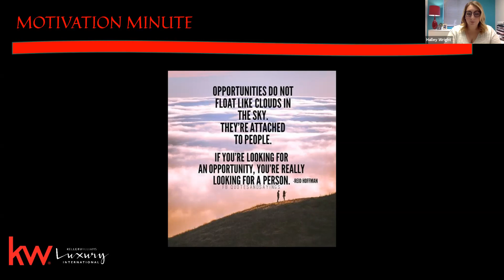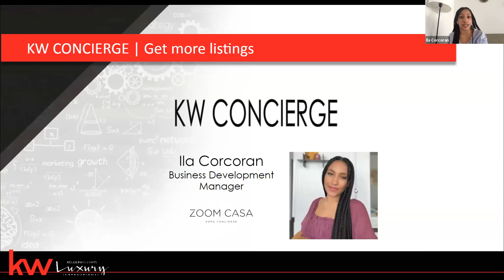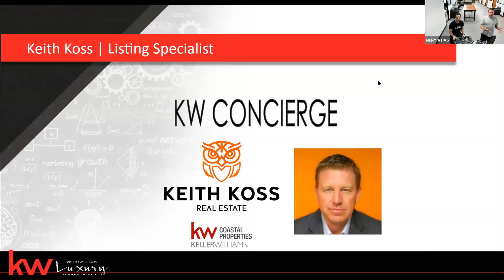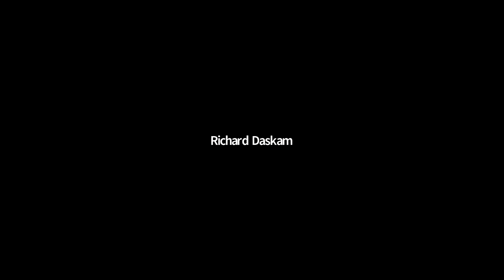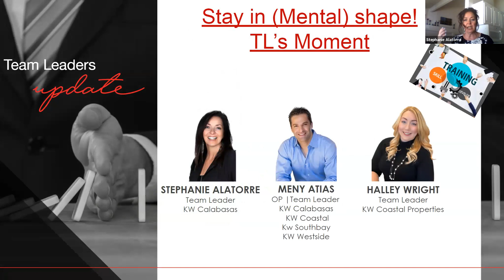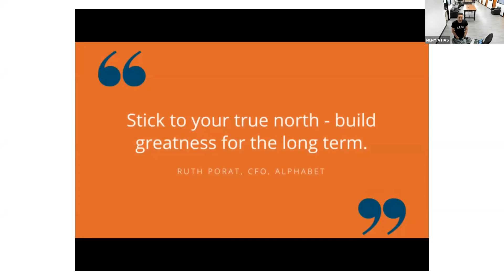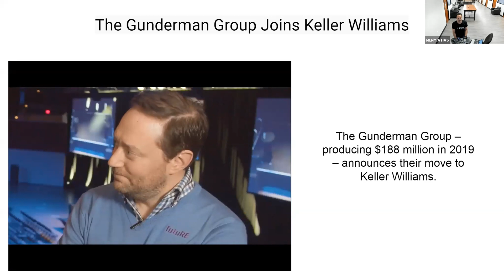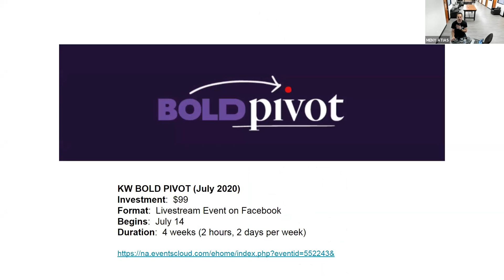Team meeting 6.24.20 w/ How to get more listings!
How to get more listings!

Keller Williams Calabasas
Meny Atias, Stephanie Alatorre, Halley Wright